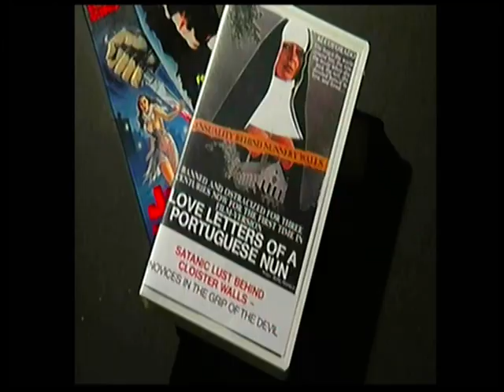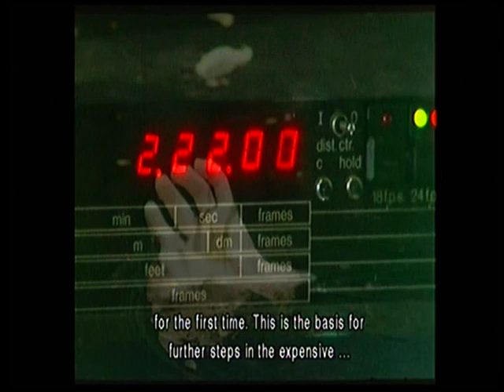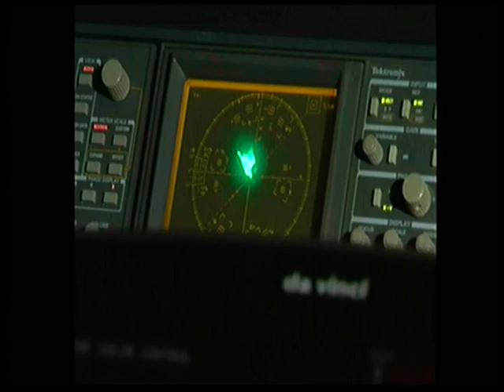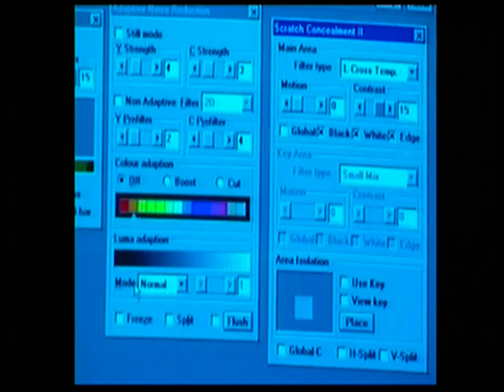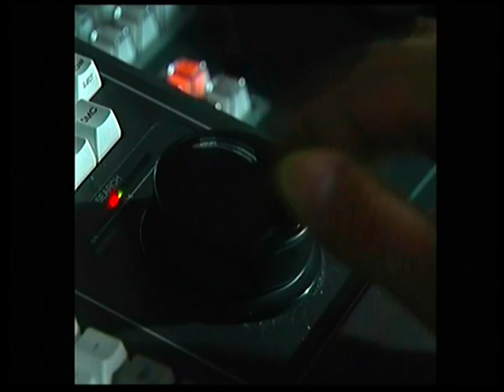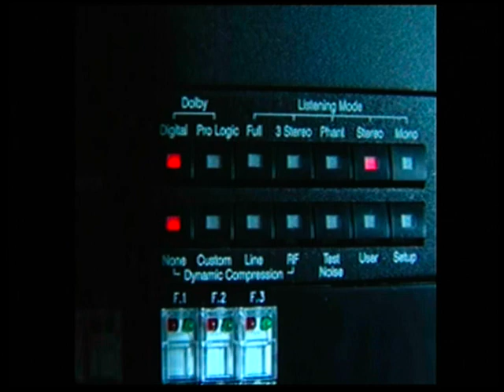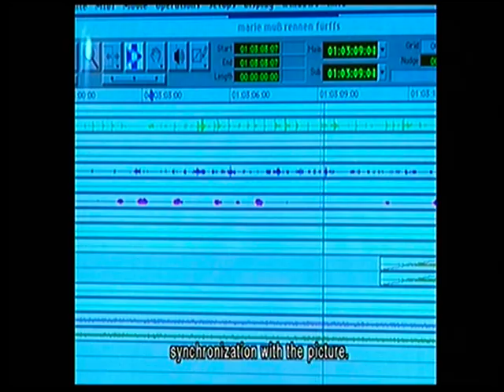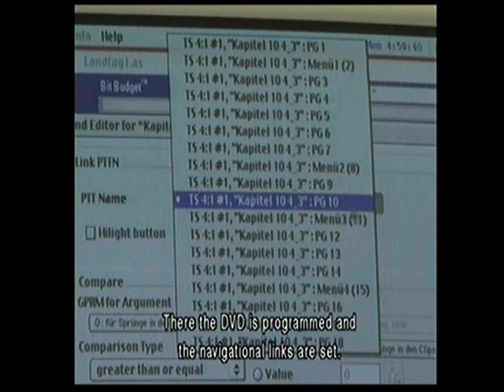Jack the Ripper (Jess Franco 1976): restoration documentary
Documentary about the digital restoration process of the late Spanish cult director Jesús Franco's 1976 adaption of "Jack the Ripper"; English subtitled
incl. interview with legendary Swiss (s)exploitation smut producer Erwin C. Dietrich.
Even though the narrator is subbed, Herr Dietrich sadly is not! (entschuldigung)

Switzerland/Germany/Spain 1976: "Der Dirnenmörder von London"
starring Lina Romay (of course) and Klaus Kinski as Jack the Ripper.

"One of the remarkable elements about this improbably interesting, intelligent and engaging fictionalization of the Jack the Ripper story is the fact that the amazing Klaus Kinski is not the only reason the film held my interest. Basically, this is a rather graphic horror film with a lot of perverse sexuality (all of which is too disturbing to be interesting from any prurient perspective). Yet this is not Jesus Franco's standard garbage, but rather an interesting Freudian interpretation of Jack the Ripper, which deviates far enough from the actual historical facts to allow for a few surprises along the way. The cinematography is generally good. The editing and pace are decidedly unamerican, and will turn off mainstream audiences. the film proceeds at a steady pace, but features dialog which is more oriented toward driving the plot than elaborating the characters. The cast is pretty uneven, but strong support comes from Menkopff, Chaplin and Fux. Kinski's role, though not much of a challenge for him, is interpreted with the great actor's usual intensity. The sets, though not particularly London, and a tad anachronistic at times, are detailed and enjoyable in their own right. What the film does successfully is to create a tense and disturbing atmosphere, punctuated with occasionally graphic scenes of sexual and bloody violence. Along the way, the director presents an interpretation of Jack the Ripper which is straight out of Freudian pop psychology. The effect is powerful, and the film is memorable." - mstomaso (IMDb)